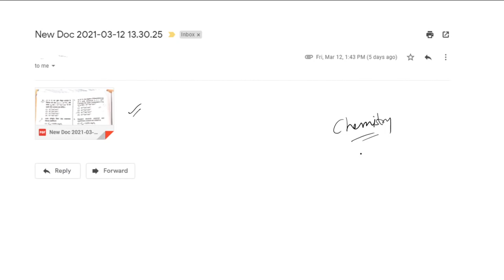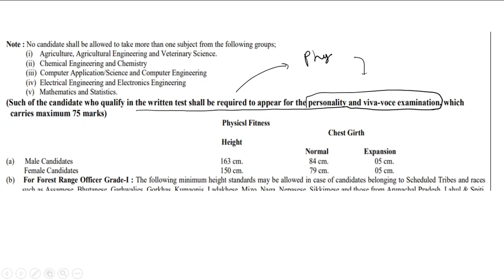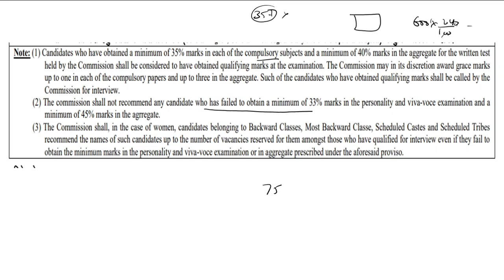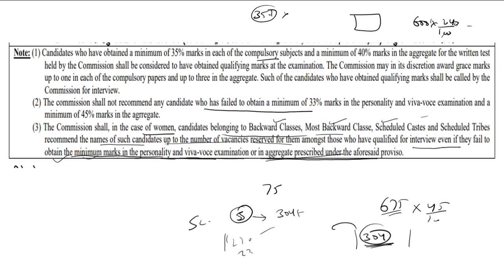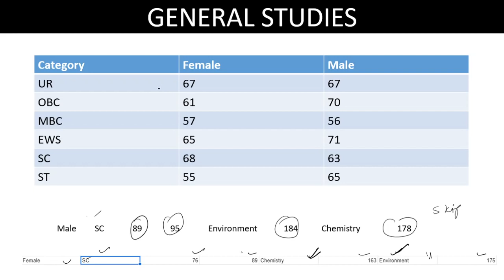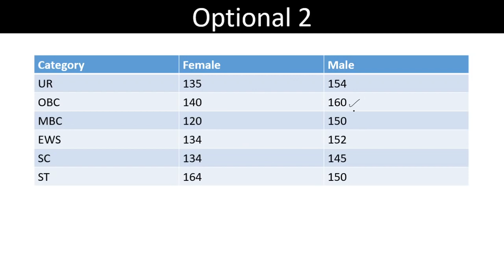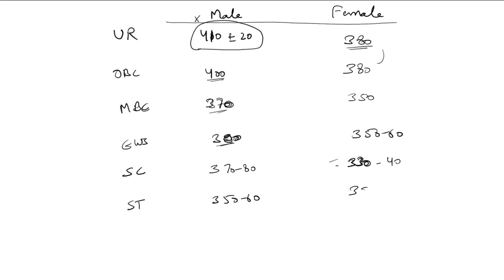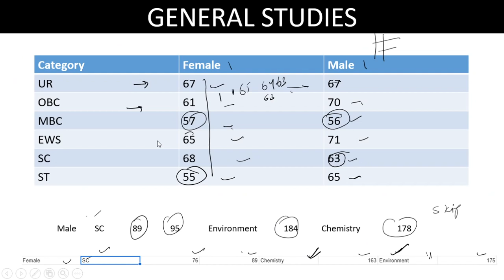Last video on this topic II Most refined category wise cut off analysis of RPSC ACF II ACF 2018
नमस्कार दोस्तों
सबसे अच्छा मुझे लगा "पहले तो आपको घबराना नहीं है" Thanks for this beautiful advice
काफी दिनों से इंतजार कर रहे कैंडिडेट के लिए यह वीडियो आ गया हैI इसमें मैंने आप लोगों के द्वारा दिए गए डाटा का यूज किया है और सभी को धन्यवाद जिन्होंने भी अपना बहुमूल्य समय निकालकर अपने डेटा प्रोवाइड कराए और उन सभी लोगों को भी तहे दिल से धन्यवाद